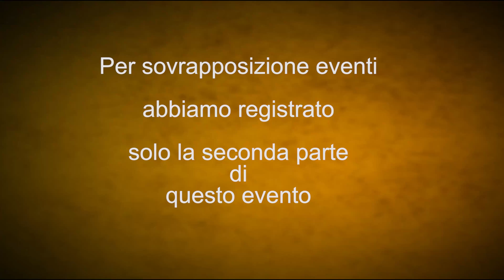Consumatori critici e e responsabili oggi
Seconda parte dell' evento organizzato da "il Sandalo" all' Auditorium Aldo Moro di Saronno
- Intervento di Massimiliano Solano - agronomo e presidente della cooperativa agricola E Consum-Attori di Valdibella - Sicilia.
I- ntervento di Alessandro FRANCESCHINI - presidente del consorzio Altromercato